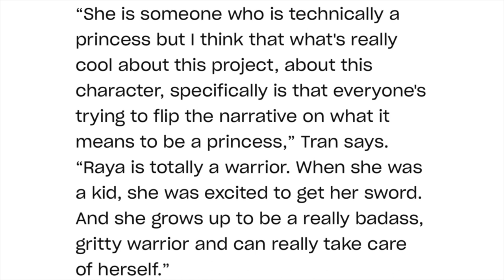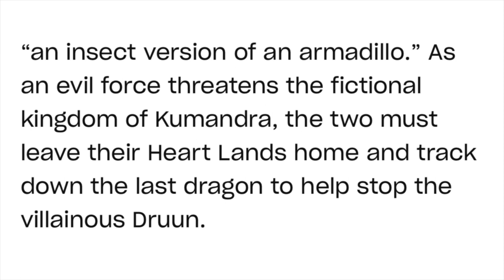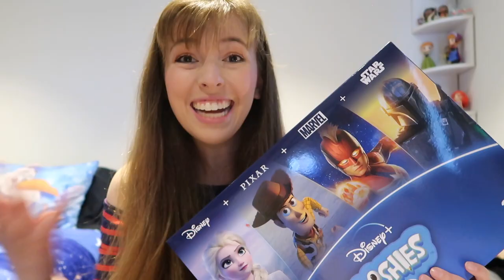New Raya and the Last Dragon info | Kelly Marie Tran casting, New Image and Character details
Kelly Marie Tran has replaced Cassie Steele in the role of Raya in the upcoming Disney Animation Film Raya and the Last Dragon.  There is also a new promotional image and new character details!